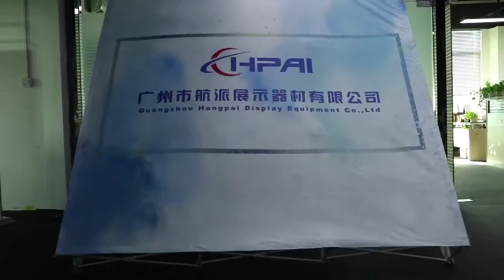Aluminum alloy backdrop display stand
Structure and operation process of aluminum alloy portable background display rack